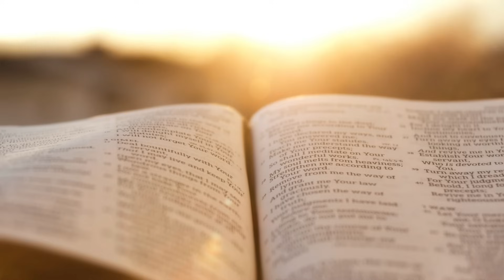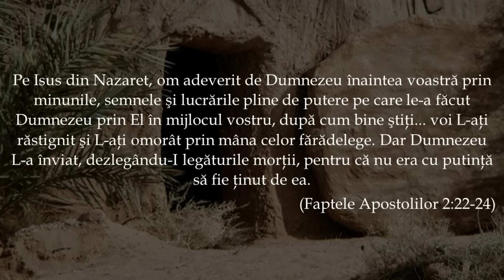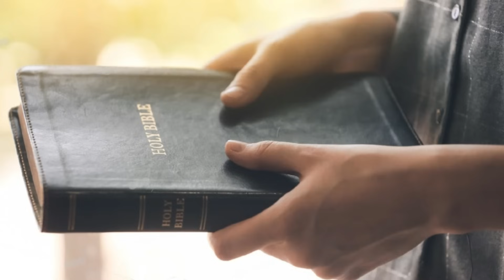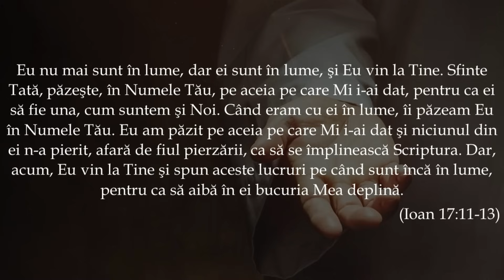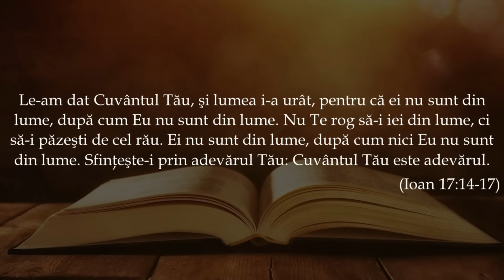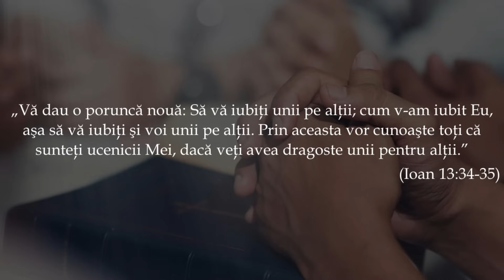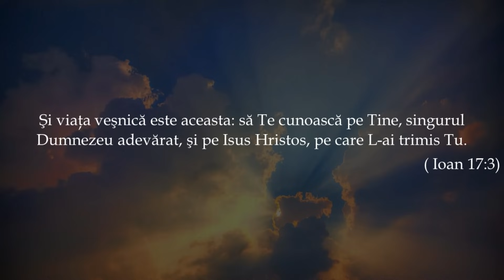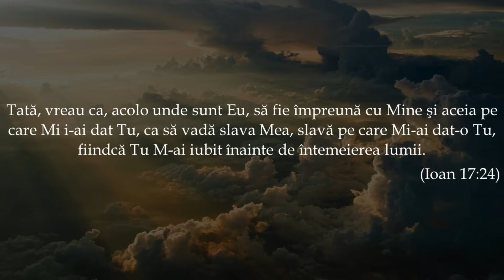Scopul final - slava eternă, la revenirea Domnului